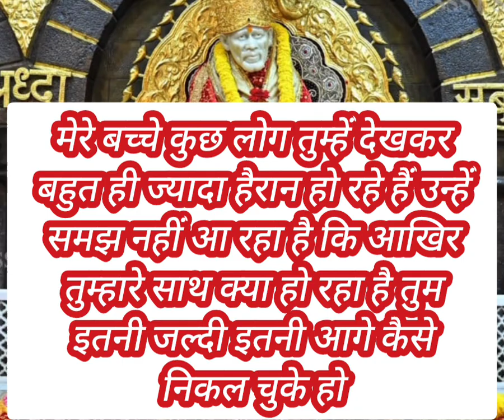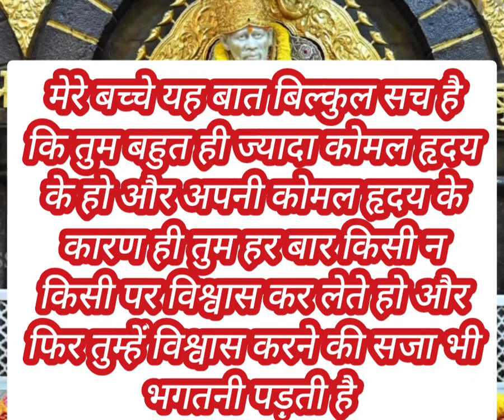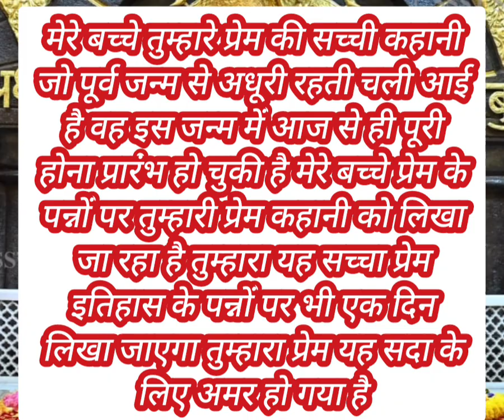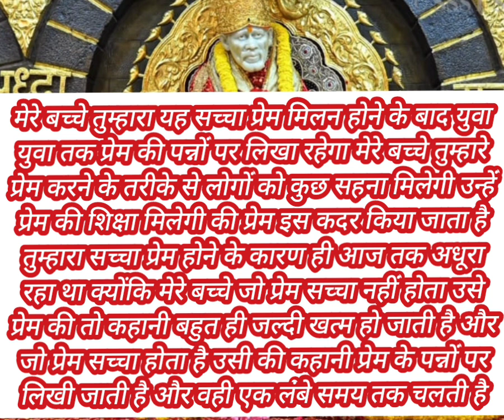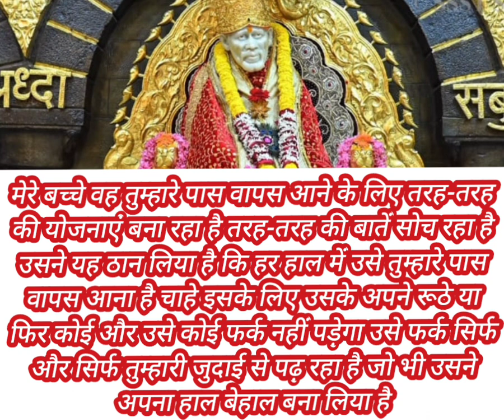sai nath bhagwan apse kuch kah rahe....